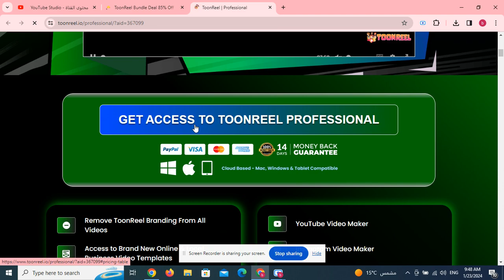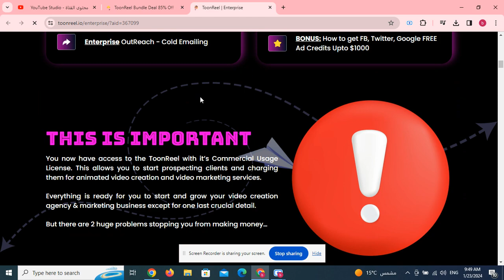ToonReel Bundle Deal 85% Off below+ Hot Bonuses + Toon Reel Coupon